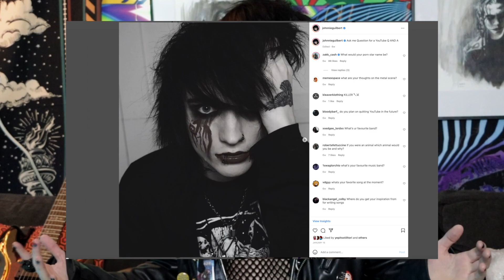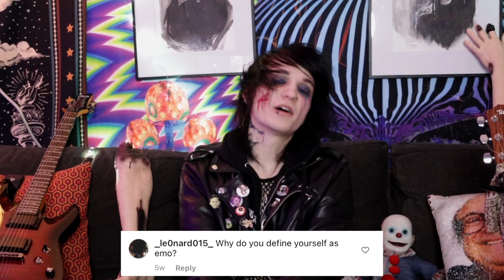Do I Regret My Tattoos (Q and A)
💔Amazon music